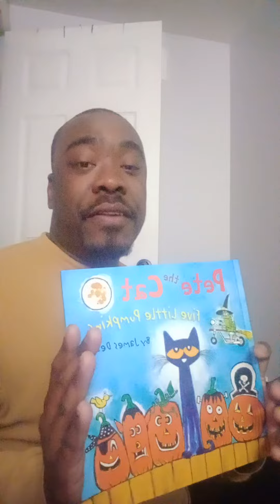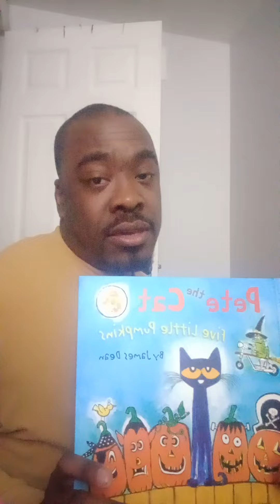Corey Reed Reads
PETE THE CAT 🐈 5 LITTLE PUMPKINS 🎃